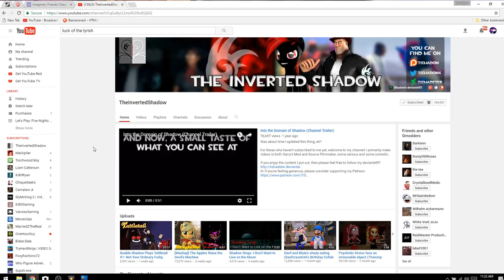HOLY CRAP!! || [FNaF SFM] " Last Call Of The Lyrish" By TheInvertedShadow || Animation Reaction!!!